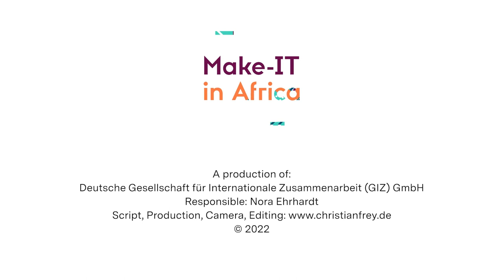Make IT in Africa and friends at Bits&Pretzels Munich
Good things come to those who wait! After the 🥨 @Bits & Pretzels had to be postponed again and again we were super excited that it finally was back in September. We invited friends from inspiring startups and innovation support organziations from all over Africa (Ghana, Kenya, Botswana, Rwanda, Côte d'Ivoire, Senegal & Tanzania) and shared a great time and experiences together at Germany´s largest Founders Festival!